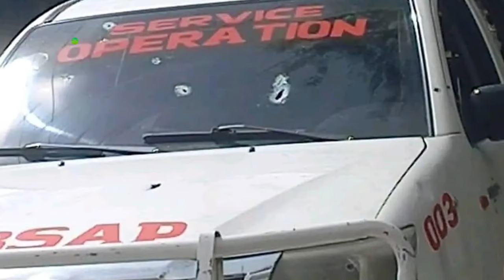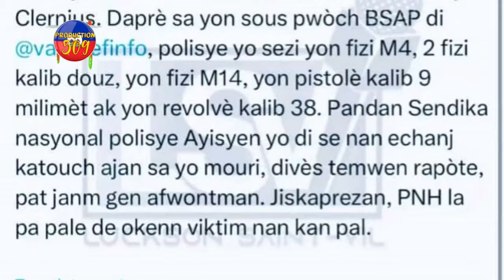PM ARIEL HENRY Pase Lòd Pou FIZYE GUY PHILIPPE, 5 AJAN BSAP Mouri Anba Bal MÈSENÈ ARIEL Yo